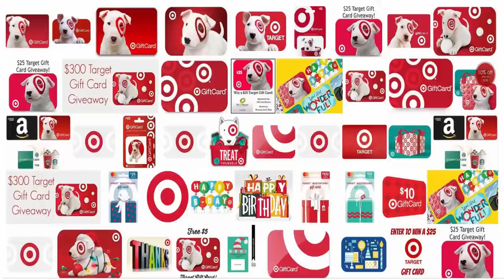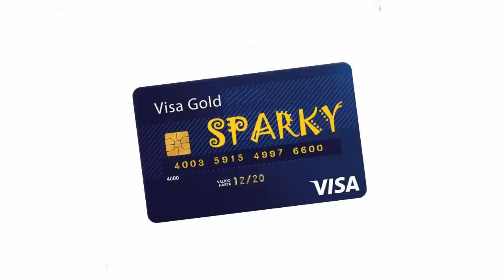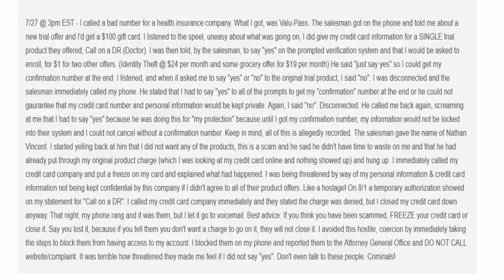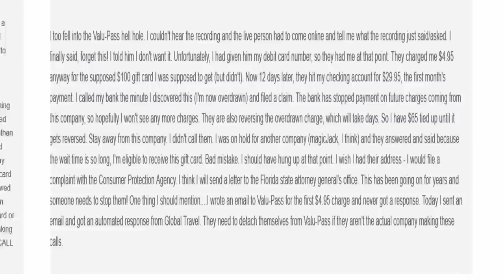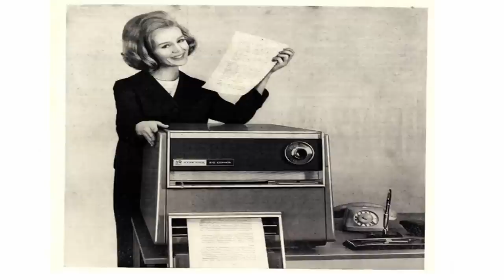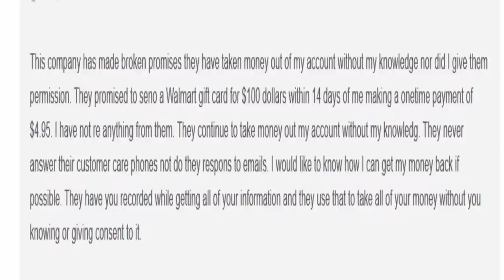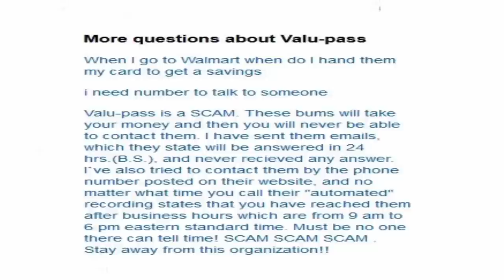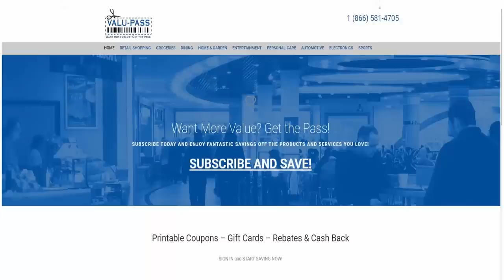GIFT CARD SCAM & DON'T SAY CORRECT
Whatever you do don't say correct.